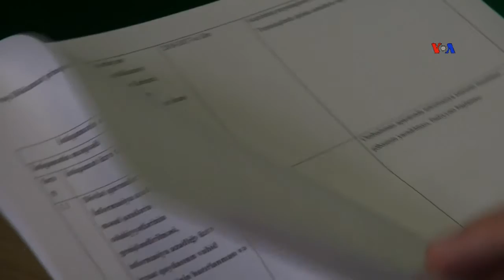Qubad İbadoğlu: Azərbaycanın iqtisadi və beynəlxalq inteqrasiya problemləri daha da artacaq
Qubad İbadoğlu Amerikanın Səsinə müsahibəsində Azərbaycanın Açıq Hökumət Tərəfdaşlığında statusunun endirilməsinin yaradacağı problemlər, hökumətin öhdəlikləri, problemlər və QHT-lərə qarşı münasibətdən danışıb.